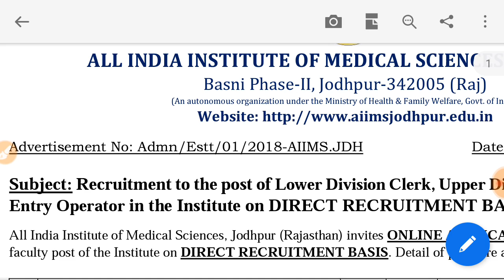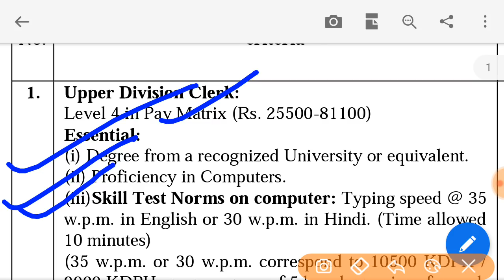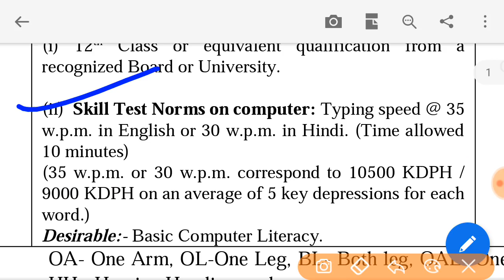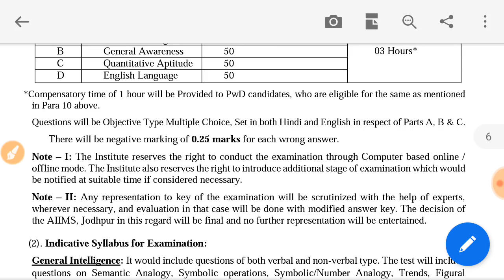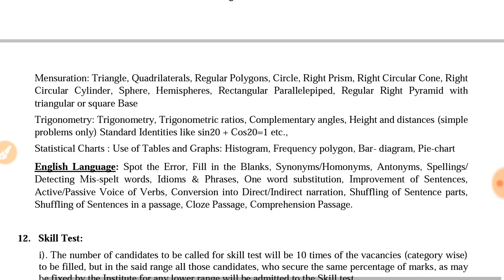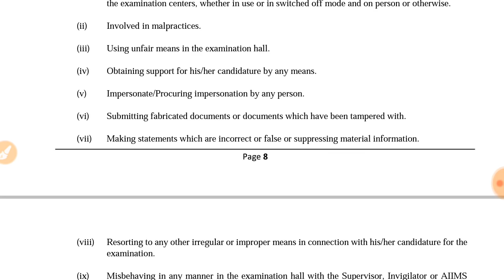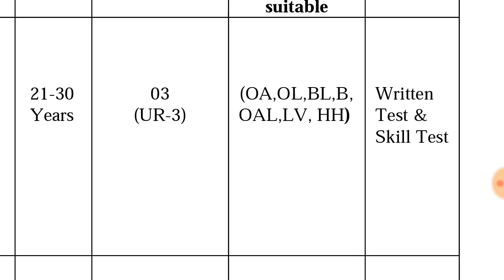AIIMS में आई नई भर्ती 2019 | LDC,UDC& DEO Post All India Jobs | 12th Pass Govt Jobs |Narkari Noukari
12th pass government jobs

LDC bharti all India Jobs,  sarkari Noukari January 2019,last govt jobs
LDC Bharti 2019, new LDC bharti in rajasthan
LDC Official answer key,  rajasthan LDC Official answer key,  rajasthan LDC new bharti

LDC UDC DEO new Government Jobs 10th pass government jobs in rajasthan,  Typical government jobs in Hariyana,  LDC job railway
AIIMS LDC job jodhpur,  AIIMS LDC job dehli,  AIIMS UDC DEO new job dehli,  aiilm ldc job jodhpur , data operator Job Vanacay jodhpur,  data operator new job rajasthan,  LDC Official new update MP,

Army LDC Official Govt Job 2019
Upcoming LDC govt jobs
UDC DEO Govt jobs in January
Govt jobs in october1st
Jobs in october 2019
Top govt jobs in January
Jobs for 10th pass
Degree govt job 2019
12th pass govt jobs Government jobs
12th pass typing govt jobs,  10th pass typing pass government jobs
Graduate govt job 2019
Latest govt job news 2019
all india new vacancy 2019
Latest Sarkari naukri news 2019
Govt job news
Govt job in india 2019
rajasthan LDC Official answer key,  LDC Official News New update,  LDC new update,  LDC50000 post coming soon,  LDC bharti coming soon,  UDC DEO new job dehli Police mts priveous Years paper